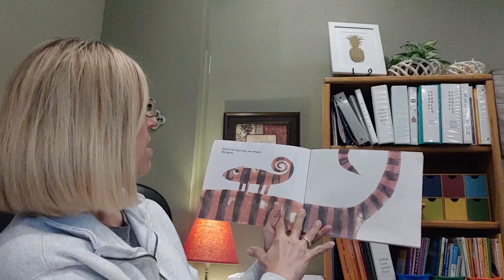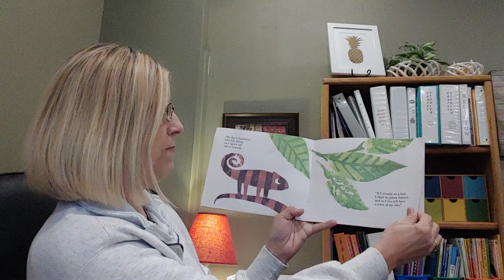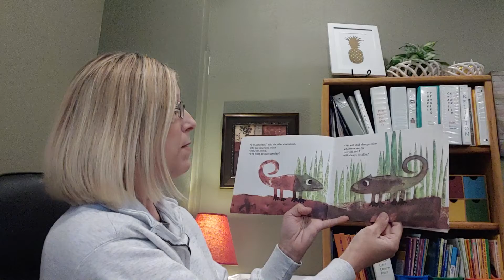Story Time with Ms. Sharon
A Color of His Own by Leo Lionni